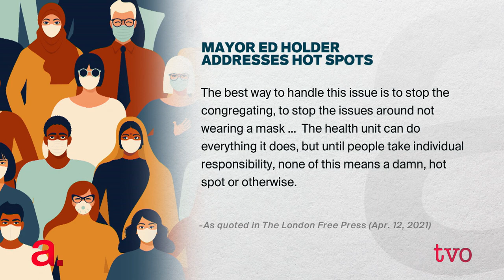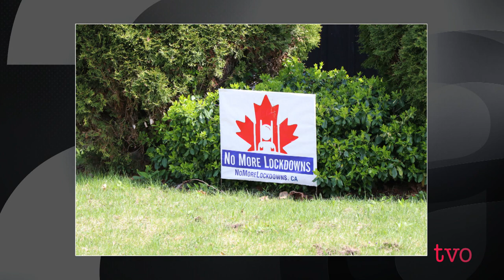COVID-19's in Ontario's North and Southwest | The Agenda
Southwestern Ontario Hub journalist Mary Baxter and Northwestern Ontario Hub journalist Charnel Anderson discuss how the pandemic's third wave is affecting the communities they cover - from case control and vaccination progress to the impacts on small business and how people are feeling under the stay-at-home order.